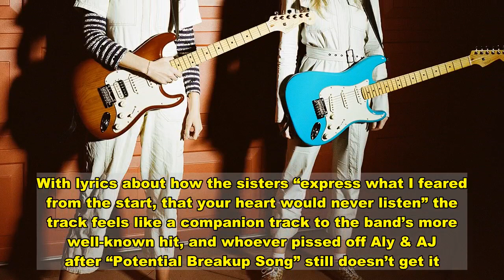Aly and AJ Drop New Track and They Want You to “Listen!!!”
Two weeks after releasing an explicit rendition of their decade-old cult classic “Potential Breakup Song,” Aly & AJ dropped a new single called “Listen!!!” whose lyrical content is about as charged as the former. Heart’s Nancy Wilson contributed guitar and backing vocals on the track, while Jack Tatum of Wild Nothing brought in backing vocals as well.  Sonically, “Listen!!!” isn’t too much of a departure from the band’s OG sound, with the track fitting perfectly into the style of the duo’s 2007 album Insomniatic. With lyrics about how the sisters “express what I feared from the start, that your heart would never listen” the track feels like a companion track to the band’s more well-known hit, and whoever pissed off Aly & AJ after “Potential Breakup Song” still doesn’t get it.  “’Listen!!!’ is about feeling trapped by a relationship or system,” Aly said in a statement on the song. “It’s a reminder that you might be lost but you always know your way out.”  Aly & AJ’s new music comes as the band has enjoyed streaming spikes after “Potential Breakup Song” went viral on TikTok. As of Friday, the song had been featured in nearly two million videos on the platform, with Aly & AJ jumping on the trend themselves as they joined TikTok at the end of December. They released an explicit rendition of the song soon after, fitting for an audience that had grown up with the band and is now aged into a more explicit track.      Aly & AJ are far from alone in leveraging TikTok to newfound relevance. Artists like Simple Plan and Fleetwood Mac enjoyed major streaming successes after tracks “I’m Just a Kid” and “Dreams” went viral. The former went platinum almost 20 years after its release while the latter topped the charts for the first time in decades.  “Aly and AJ are such good people,” Wilson said in a statement. “I’ve always loved collaborating with these two.”  While there’s no release date, the duo will have a new album out sometime in 2021.   In This Article:   Aly & AJ,  Nancy Wilson   Want more Rolling Stone? Sign up for our newsletter.